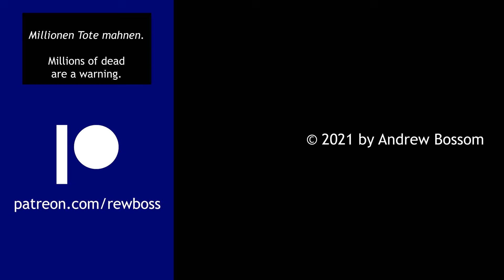Do Germans learn about the Nazis?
The Third Reich was one of the world's most notorious despotic regimes. So how do history classes in German schools deal with this subject? Do they gloss over it, try to justify it, or something else?

Send letters and postcards to:

Rewboss
Postfach 10 06 29
63704 Aschaffenburg
Germany